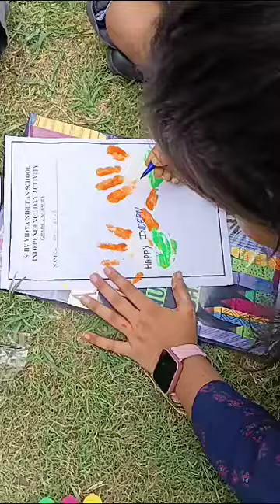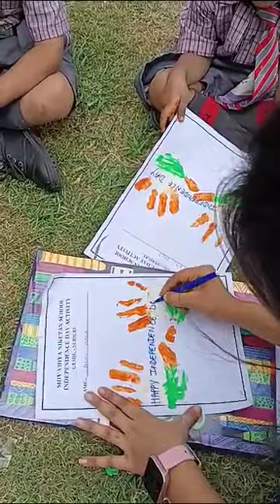Independence Day Crafts For Kids | Independence Day Crafts & Activities For Class Nursery